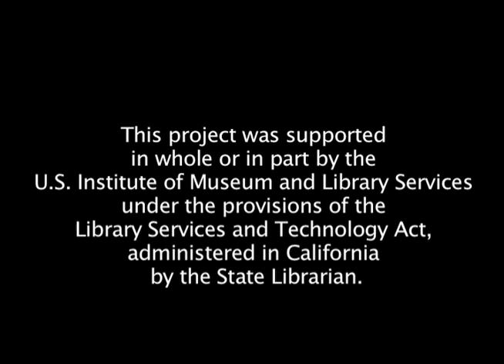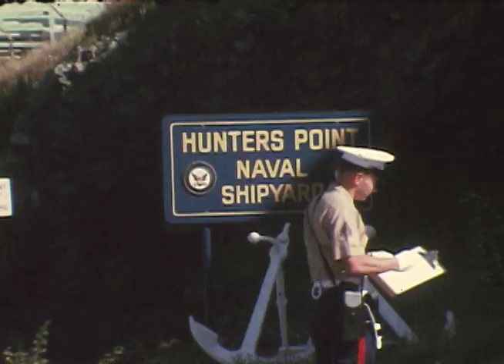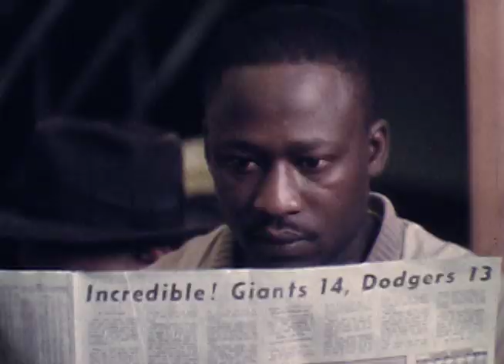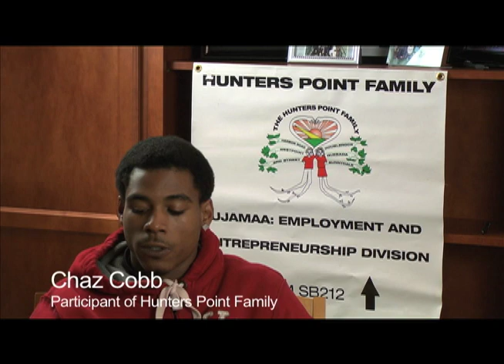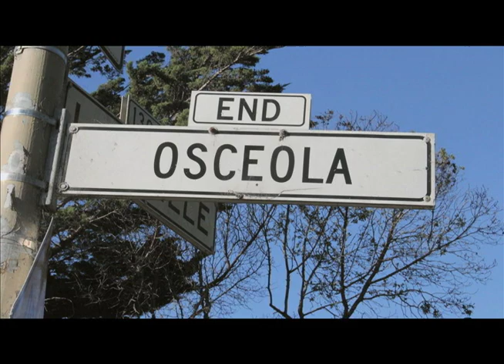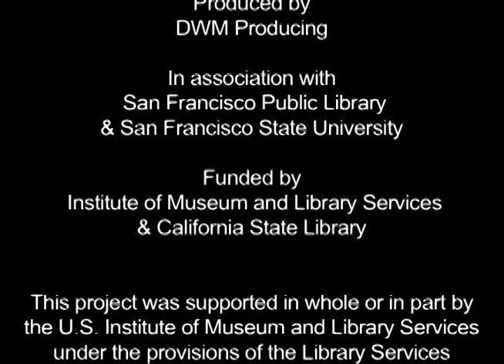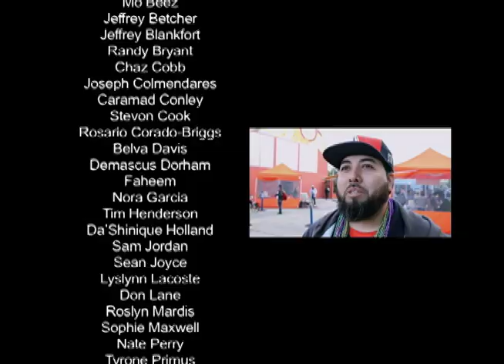Point of Pride: The People's View of Bayview/Hunter's Point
Point of Pride: The People's View of Bayview/Hunter's Point, a documentary film about the Bayview Hunters Point neighborhood. Point of Pride combines archival footage from the 1950's 60's and 70's with present-day viewpoints and reactions to these images from the past to create a compelling portrait of a community marked by struggle and fueled by hope.

CORRECTIONS:
Rita Muhammad Westbrook is Rita Muhammad
Caramad Conley is Careem Conley

Point of Pride is the culmination of a year long grant, Remembering and Restoring the Multimedia History of Bayview Hunter's Point. Community partners included the San Francisco Public Library, BAVC and San Francisco Bay Area Television Archive at San Francisco State University.

Executive Produced by Bay Area Video Coalition
Produced by DWM Producing
In association with San Francisco Public Library & San Francisco State University
Funded by Institute of Museum and Library Services & California State Library

This project was supported in whole or in part by the U.S. Institute of Museum and Library Services under the provisions of the Library Services and Technology Act, administered in California by the State Librarian.

"Point of Pride" Production Unit
Latiece Brown
Prince Dean
Karwanna Dyson
Jasmine Hernandez
Randi Jacobs
Marcus Lewis
Dimitri William Moore
Natalie Teter

Film Archivist
Alex Cherian

Archival Footage Available Online
Courtesy: KRON-TV4
Courtesy: CBS5 KPIX-TV/San Francisco-Oakland-San Jose
Courtesy: KQED
"Take This Hammer" Originally prodcuced by KQED, Courtesy WNET
Source: Bay Area Television Archive

Additional Post Production Services by
Lawrence Richford

Music
"My Introduction"
From My Introduction by Day-Day
Produced by Emilio Diaz
Released 28 May 2014
Published by BUMP Records

"Slow & Sexy"
"Dream Pad"
"Melodic"
Produced by SkubyD

"I'm So Vicious"
From the album Vicious Lessons
Produced by T.C. Recorded at T.C. studio
Published by Jamie Redmond & Tomie C. Witherspoon
For Tapped Out Music.
BMI May 1 2014